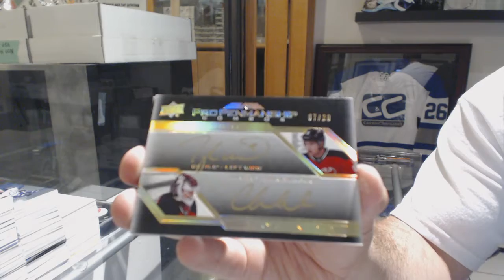Leafer70's 16-17 Upper Deck Black Hockey Box Break